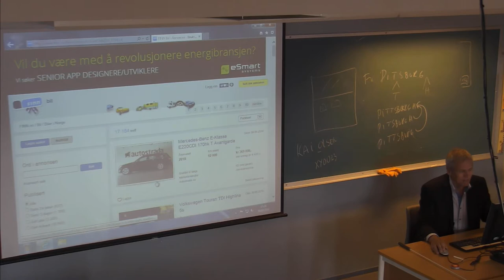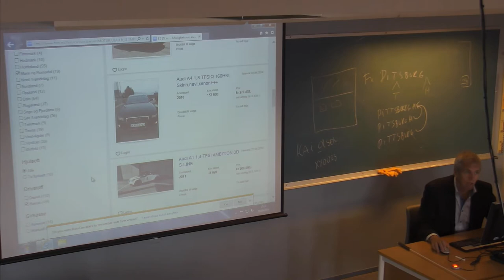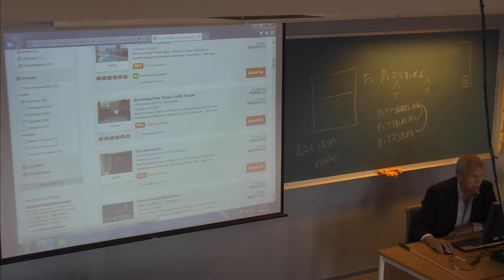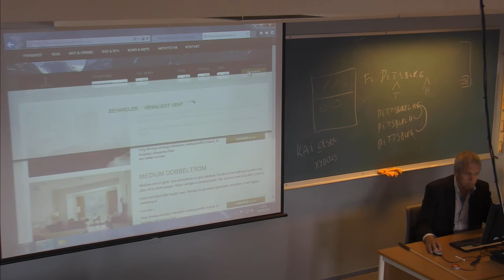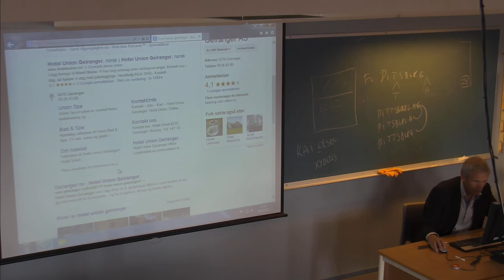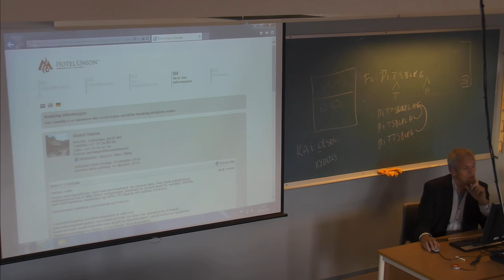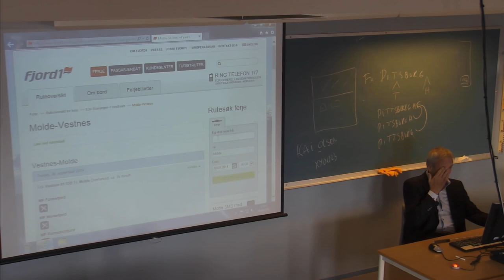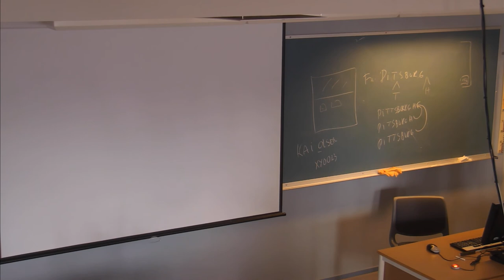01-F-23 Forelesning IBE110 (30. sept. 2014)